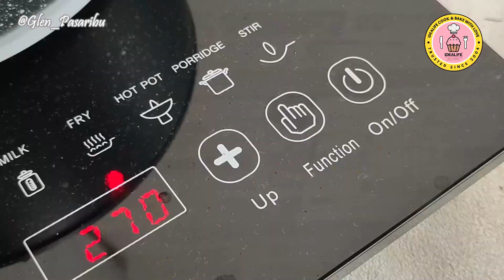RESEP ISIAN ANEKA KUE TRADISIONAL! CARA MEMBUAT UNTI GULA MERAH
Bikin Unti Gula Merah yang legit dan awet gak gampang basi. Unti adalah isian kue jajanan pasar yang terbuat dari gula merah dan kelapa.

📌 RESEP: UNTI KELAPA GULA MERAH
BAHAN:
1/2 Kelapa parut (pilih yang 1/2 tua)
150 ml Air
150 gr Gula merah iris
1 sdm Gula pasir
2 sdm Tepung tapioka
1 lembar daun pandan
Garam secukupnya

📌 CHAPTER :
00:00   Unti Gula Merah
00:11   Cara membuat Unti Gula Merah
01:15   Resep Unti Gula Merah